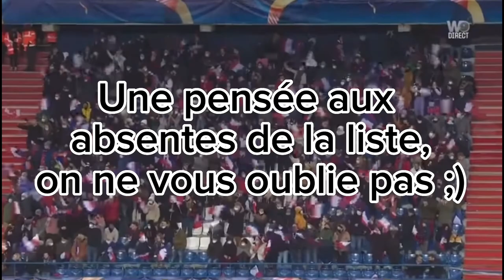ALLEZ LES BLEUES (Chanson pour la coupe du monde féminine de football 2023)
🇫🇷 ALLEZ LES BLEUES 💙🤍❤️

La coupe du monde féminine de football 2023 a lieu du 20 juillet au 20 août. Parce que je trouve que cette équipe mérite plus d’engouement, je te présente, en chanson, si tu ne les connais pas déjà, les 23 Bleues qui vont représenter la France lors de cette compétition, en espérant que tu les suives.

Parce qu’elles méritent plus d’engouement,
parce qu’elles méritent le respect,
parce qu’elles jouent au football,
parce qu’elles nous font vibrer au fil des matchs,
parce qu’elles sont rapides, techniques, puissantes, tactiques, fair-play,
parce qu’elles sont sympas et inspirantes,
parce que leurs stades devraient toujours être remplis,
parce qu’elles font face aux préjugés tous les jours,
parce qu’elles procurent autant d’émotions que les Bleus,
parce que le regard de la société doit évoluer,
parce qu’elles représentent la France avec conviction,
parce que je veux que tu les connaisses,
parce qu’on est

Merci à ma sœur Marion qui m’a beaucoup aidée